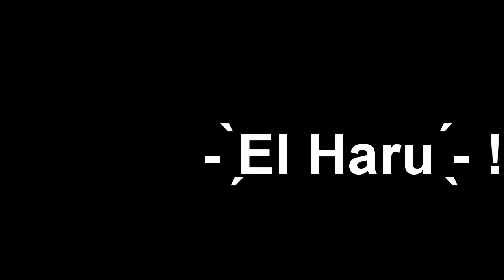Godzilla VS Kong 🦖👊🐒 Monkey and Lizard Fight 10/10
mmmm monke